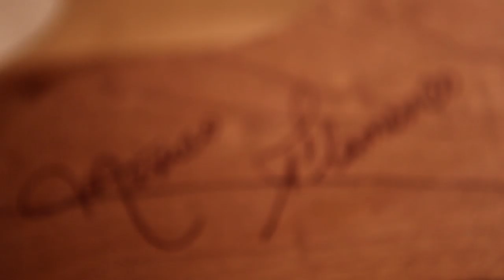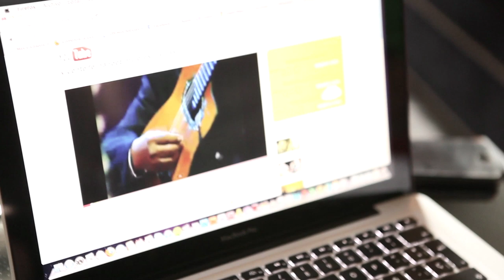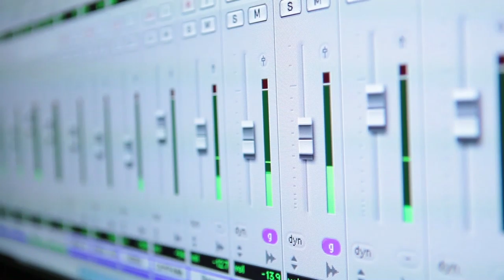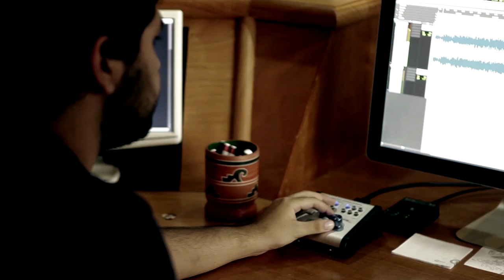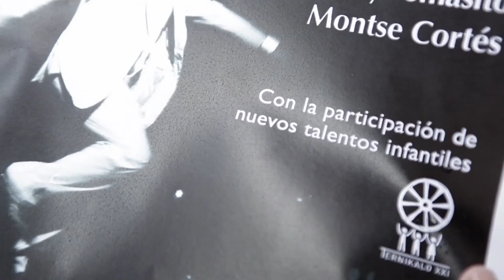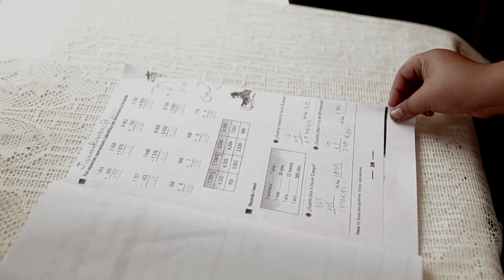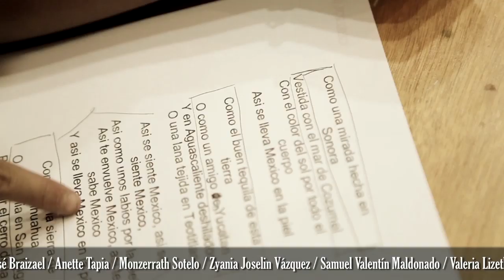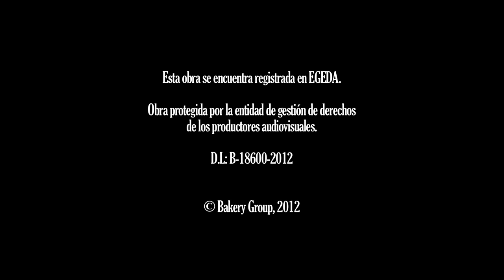México Flamenco (Documental)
Antonio Cortes "Barullo" regresa a Barcelona, después de triunfar en América, con un nuevo proyecto entre manos. "México Flamenco" hermana el más emblemático cancionero mexicano con el sonido flamenco del siglo XXI y cuenta con la colaboración de varios artistas, entre ellos Diego "El Cigala" y Oscar de León. Durante el proceso de producción, conocerá dos proyectos sociales y descubrirá que la música también es una herramienta que ayuda a generar proyectos de vida entre dos culturas tan distintas como la gitana, del barrio de La Mina en Sant Adrià, Barcelona y la jarocha, de la colonia de Cuautepec, en Mexico DF.